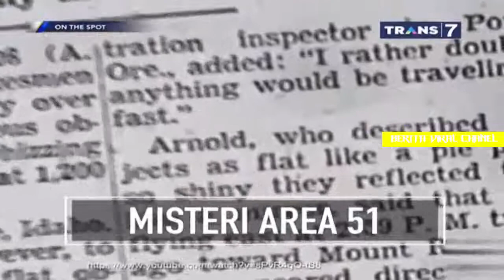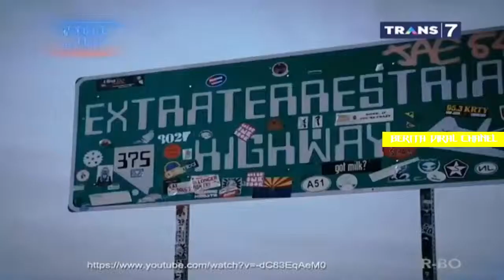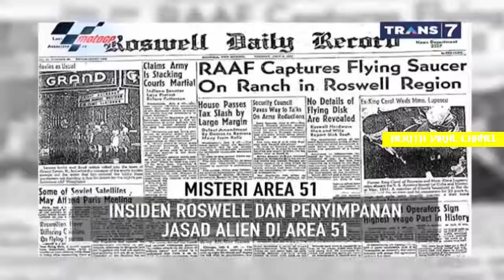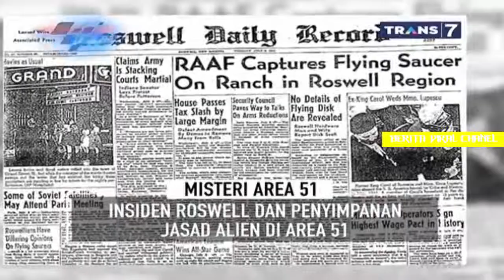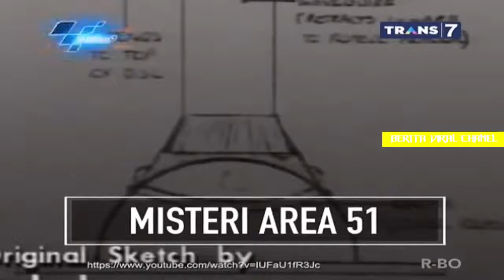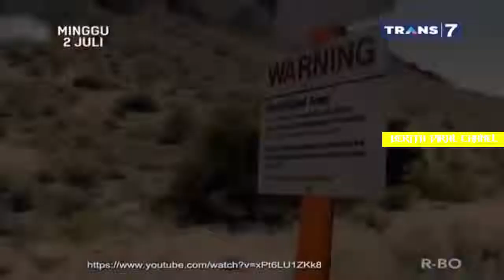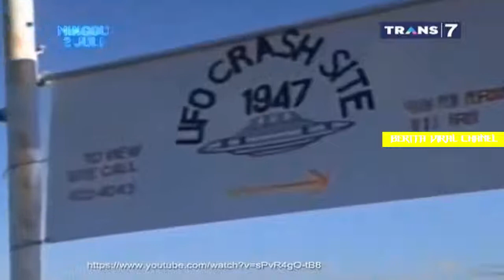On The Spot ~ Menguak Lebih Dalam Misteri Area 51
On The Spot Trans 7
Menguak Lebih Dalam Misteri Area 51
Klik : goo.gl/7Ok2cX